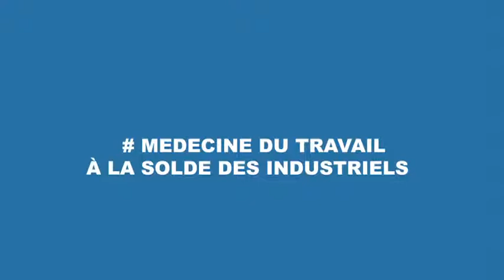#8 MARTIGUES - CHIMIE : une médecine du travail parfois soumise aux industriels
Le problème de la reconnaissance des maladies professionnelles et de leur qualification réside dans le diagnostic santé des travailleurs par les médecins du travail. Or, les médecins du travail sont employés par les industriels responsables de la contamination des travailleurs par l’amiante ou d'autres matières toxiques.